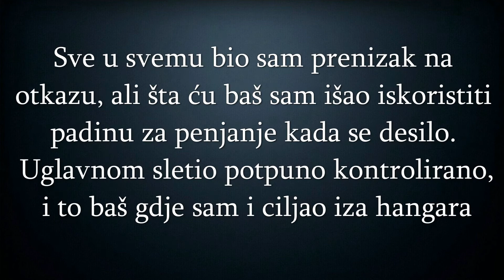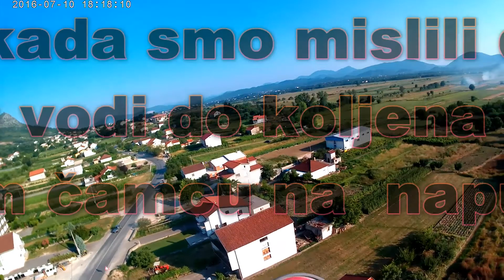Mladen neum 10 07 2016 otkaz motora